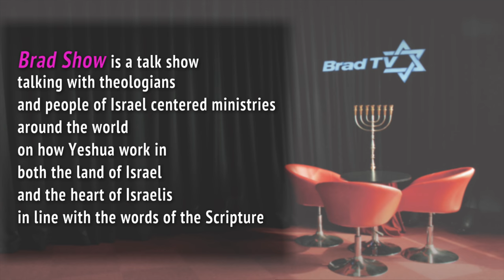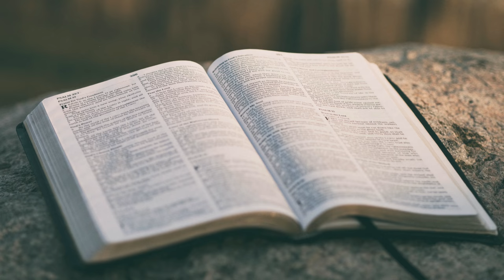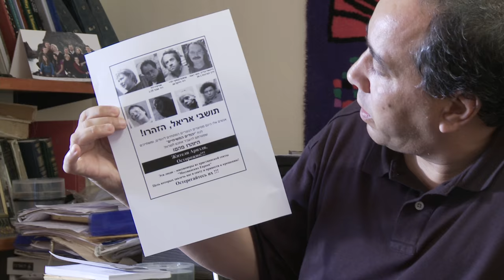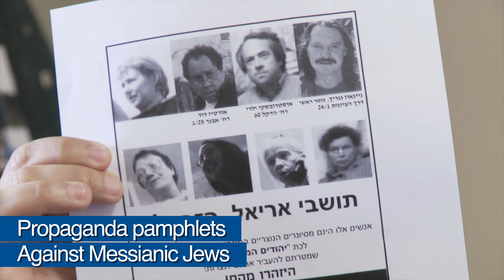[Brad TV] Bradshow [ENG SUB] - John Chisholm “Standing with Israel in the End Times”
In these times, we must count the cost of siding with Israel
How should the church embrace Israel in these end times
How does the fulfillment of Israel’s destiny relate to the church
We talk with John Chisholm, director of IHOP’s prayer for Israel